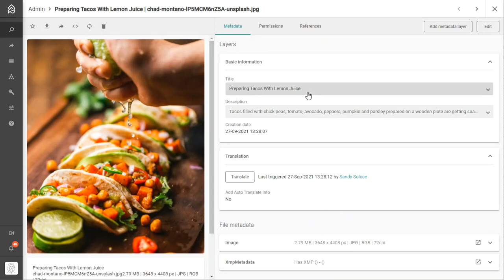Deepl Machine Translation for Picturepark Content & Metadata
The Deepl Connector to Picturepark helps you automate the translation of all your data so your users across the world can better find them with relevant context, overall saving you time and money.

Translate metadata, product information, and much more into various languages.

Make your international users understand all content and context in Picturepark.

Prevent misunderstandings by flagging auto-translated content before it has been manually reviewed.

Trigger translation and review workflows using Picturepark Business Rules.